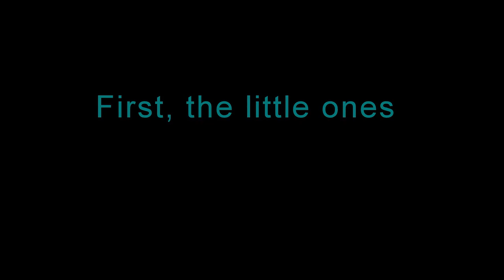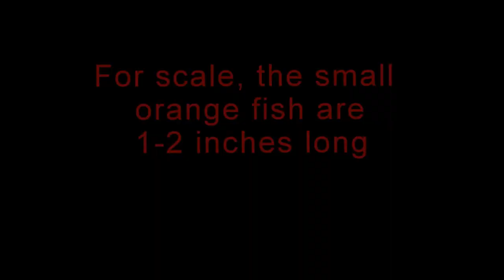Snorkeling Cozumel: Eels (GoPro HD)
Cozumel has some of the best snorkeling and scuba diving in the world. I shot video of the many amazing eels I saw there with my GoPro Hero 4+ Silver. Enjoy!